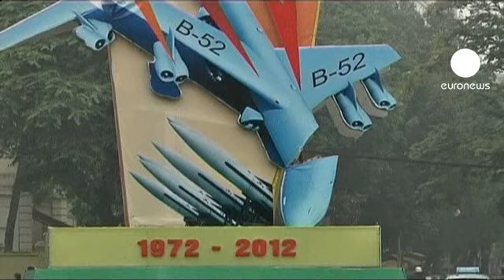40 years on Vietnam marks "The Christmas Bombings"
Vietnam is commemorating the 40th anniversary of "Operation Linebacker II" the biggest ariel blitz of the Vietnam War.

US President Nixon ordered the 1972 carpet bombing of Hanoi and the northern port city of Hai Phong in an attack  that lasted from the 18th to the 29th of December.

During the operation 741 B-52's were dispatched over North Vietnam dropping 15,000 tons of ordnance.

More than 1,600 Vietnamese civilians died.

For the survivors painful memories remain:

"There was a shelter right here, when I jumped in it collapsed. When I was pulled out I told them that my grandfather, my brother and sisters were over there with my aunt. They dug them out, but no one was alive".

North Vietnamese air defences downed ten B-52's and five others crashed over Laos and Thailand.

Nixon launched the raids, also dubbed the "The Christmas Bombings," after the 1972 Paris peace talks stalled.

The US stopped the bombing after Hanoi agreed to return to the negotiating table on January 2nd, 1973.